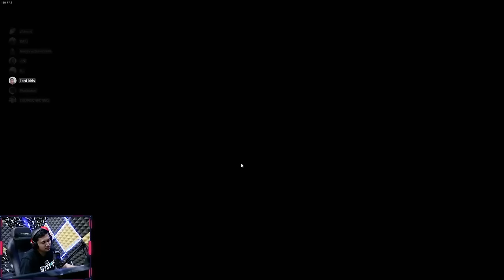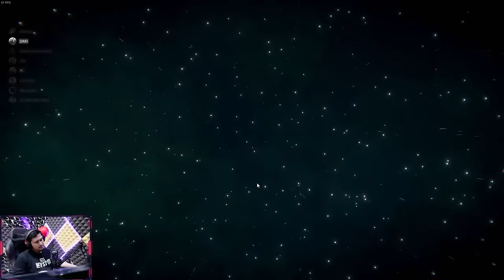ANAK ROLEPLAY KOMPE DI MAP GOLF BERDARAH !! - Pummel Party Indonesia